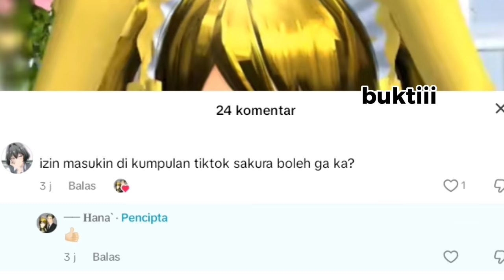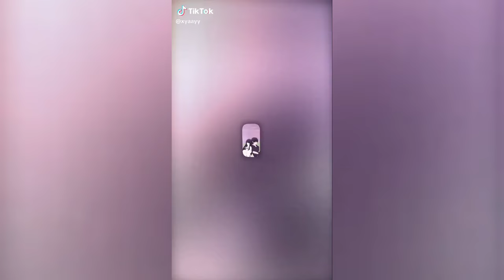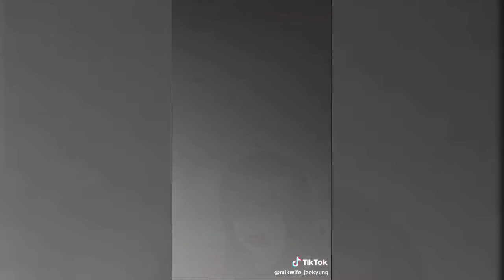kumpulan tiktok sakura school simulator